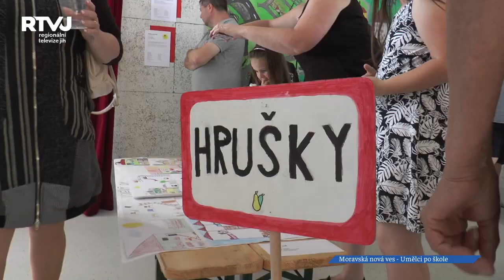Projekt Umělci po škole měl za úkol zachytit změnu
Umělci po škole přiblížili dětem z potornádových obcí „velké umění“. Pod jejich vedením vznikla díla, která nyní krášlí vrchní patro sokolovny v Moravské Nové Vsi.